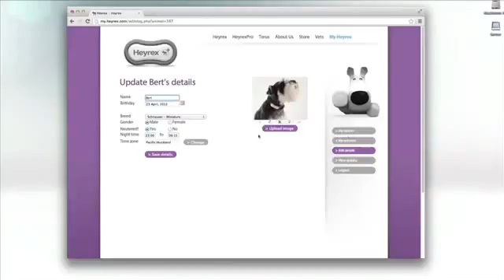Updating Your Dogs Details on MyHeyrex